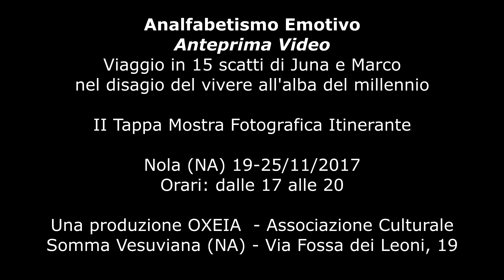Trailer video vernissage "Analfabetismo Emotivo" - Nola, 19/11/2017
Anteprima del video realizzato su riprese di Michel Liguori del vernissage della II tappa della mostra fotografica itinerante "Analfabetismo Emotivo", viaggio in 15 scatti di Juna e Marco nel disagio del vivere all'alba del millennio. Nel suggestivo scenario della Chiesa dei Santi Apostoli un evento che ci ha reso felici e commossi per la partecipazione di  tanti amici, con dibattito condotto dalla nostra amica Sonia Sodano, giornalista, direttrice del magazine nazionale "Cultura a Colori", efficiente e puntuale media partner dell'intero progetto.. Ringraziamo tutti coloro che sono intervenuti ed in particolare i membri della nostra fantastica squadra ed i relatori che hanno voluto impreziosire la serata con i loro interventi: Don Lino d'Onofrio della Curia Vescovile di Nola, dottoressa Mariarosaria Alfieri, criminologa e presidentessa dell'Associazione "Criminalt" di Saviano, Gianni Sallustro, attore, drammaturgo, regista e formatore dell'omonima Accademia Vesuviana del Teatro di Ottaviano, professor Carmine Cimmino storico dell'arte, Giovanna Maresca, attrice, pittrice e scenografa, Licia Marotta, hair stylist, Teresa Iodice, makeup artist e Anna Bihas, modella ed attrice. A voi tutti un grazie di cuore ed un arrivederci alla prossima tappa.